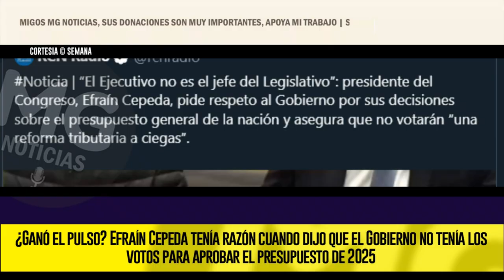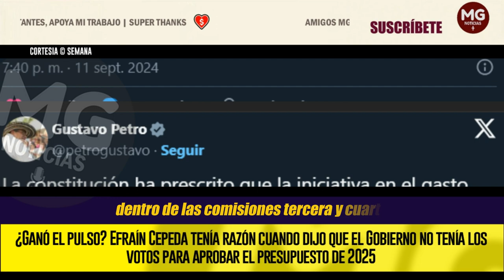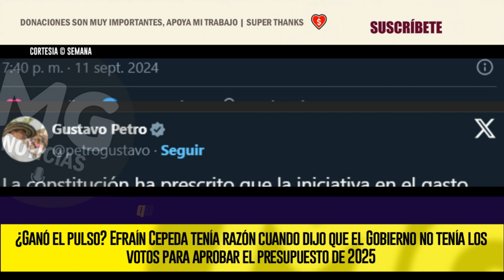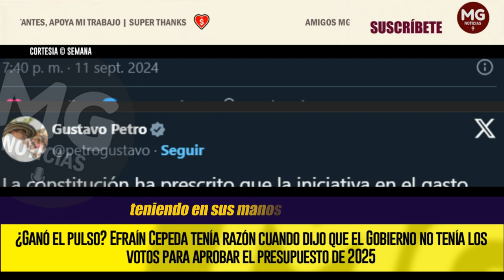¿GANÓ EL PULSO? ❌ Efraín Cepeda tenía razón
¿Ganó el pulso? Efraín Cepeda tenía razón cuando dijo que el Gobierno no tenía los votos para aprobar el presupuesto de 2025
SEMANA